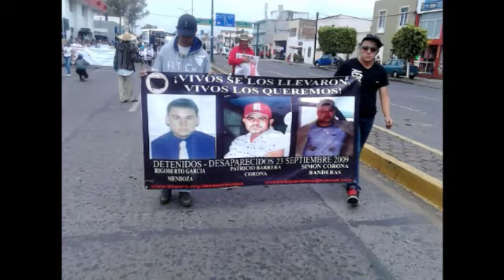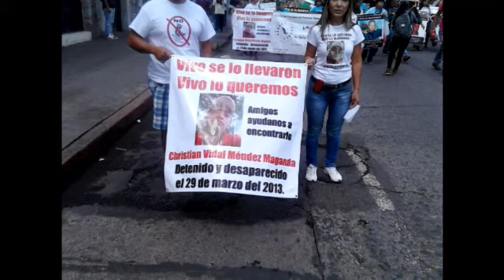AGRESIVA MARCHA Y MANIFESTACION EN AVENIDA MADERO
AGRESIVA MARCHA Y MANIFESTACION EN AVENIDA MADERO - Captured Live on Ustream